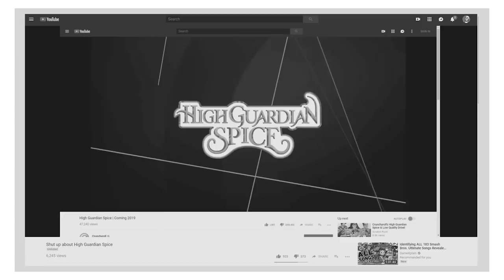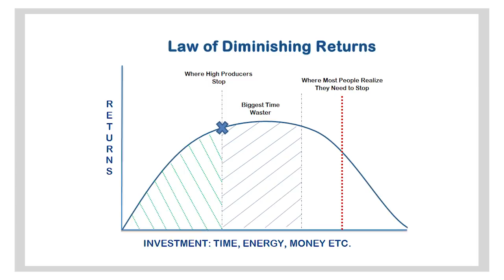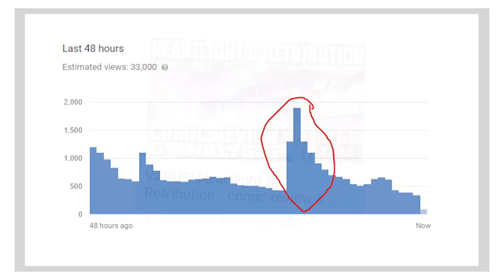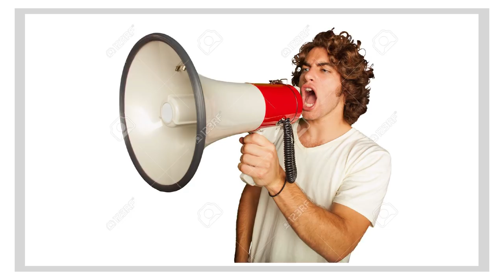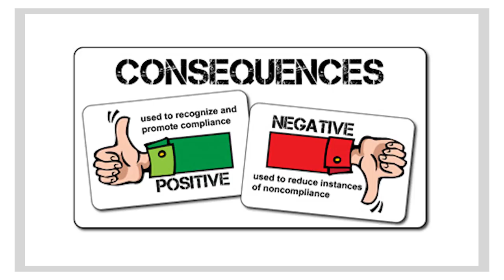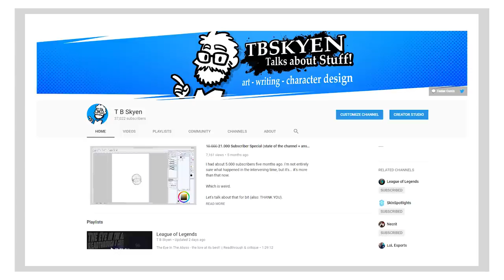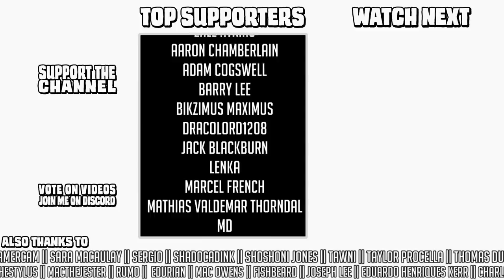Why I moderate my comments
A response to a question I've received multiple times now.